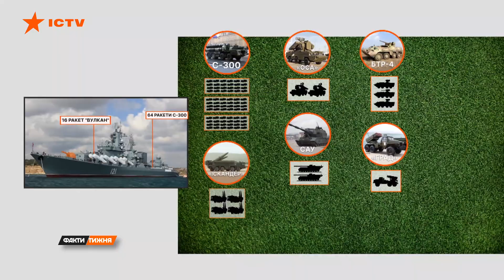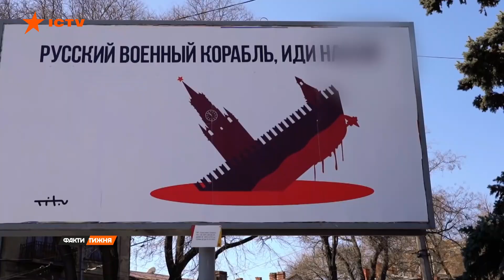Потонула "Москва". Як втрачений Росією крейсер може змінити хід війни? Факти тижня, 17.04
Переломний момент. Катастрофічний розгром. І просто неймовірна кармічна історія. Так оцінюють ліквідацію цього тижня авіаносця Москва. Флагмана російського флоту, того самого, який українські моряки з острову Зміїний послали у відомому напрямку.

Українська ракета Нептун знищила не просто найпотужніший корабель Росії, на якому тільки екіпажу півтисячі. Це був морський штаб фронту. І носій ядерної зброї. Справжній масштаб цієї події оцінила Олена Зоріна. І зараз розкаже, як вона це вплине на хід війни.